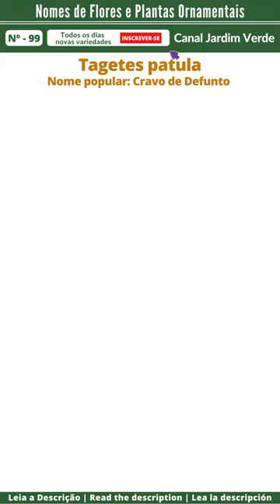Cravo de Defunto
O Cravo de Defunto, Tagetes patula, também é conhecida popularmente como  Cravo Francês e Flor de Estudante.

Todos os dias aqui no canal vídeos curtos com nomes de Flores e Plantas Ornamentais para você ver, aprender e apreciar a beleza da natureza.
🇧🇷 Descubra como cuidar de Flores e Plantas Ornamentais
🇺🇸 Learn to care for Flowers and Ornamental Plants
🇪🇸 Aprende a cuidar Flores y Plantas Ornamentales
🇫🇷 Apprenez à prendre soin des fleurs et des plantes ornementales
👍 Curta este vídeo
💬 Comente
🚀 Compartilhe
DICA DE LEITURA:
CARMA, Descubra como o Bom Carma pode Beneficiar sua Vida